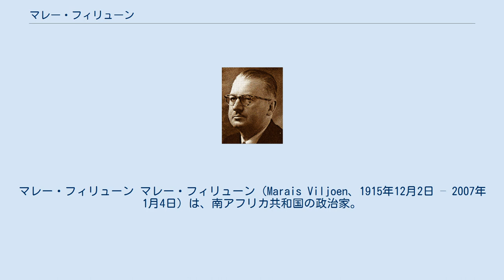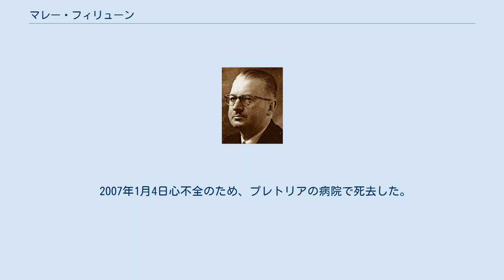マレー・フィリューン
マレー・フィリューン マレー・フィリューン（Marais Viljoen、1915年12月2日 – 2007年1月4日）は、南アフリカ共和国の政治家。
南アフリカ共和国大統領（在任期間1979年から1984年）。
また、大統領就任に先だつ1978年8月21日から10月10日まで大統領代行を務めている。
 郵便局、新聞社勤務を経て、政界入り。
アパルトヘイト（人種隔離政策）を推進していた国民党内では穏健派に位置していた。
労相などを経て、1978年大統領代行。
バルタザール・ヨハネス・フォルスターの後、1979年から南ア共和国大統領に就任した。
フィリューンまで南ア大統領職は政治的権限の弱い国家元首であったが、1983年に憲法を改正し、行政府の長として権限を強化し、後任のピーター・ウィレム・ボータは、強大な権限を活用しアパルトヘイト推進派として行動することになる。
 2007年1月4日心不全のため、プレトリアの病院で死去した。
91歳。
^ “Former state president Marais Viljoen passes away”. Mail & Guardian. (2007年1月5日). 2007年1月5日閲覧。